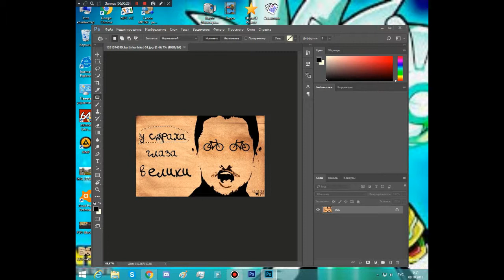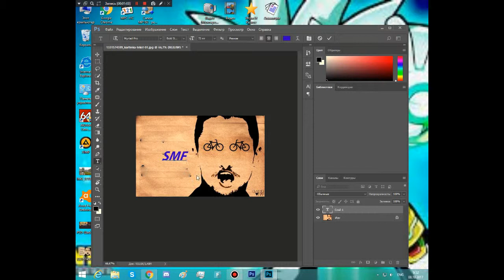Как Убрать Текст Из Картинки В Фотошопе